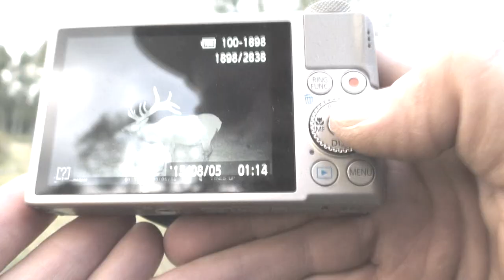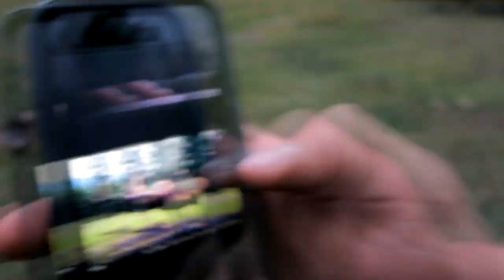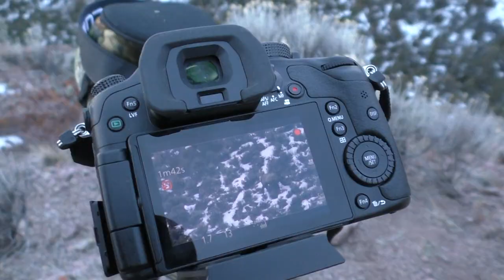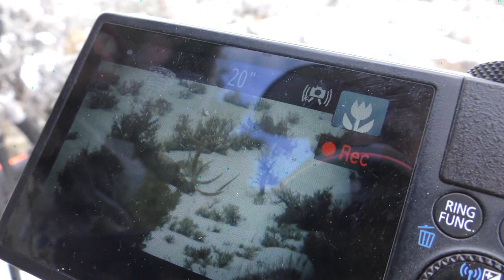Giant Bulls In Utah - Statewide Elk Hunt 2016 - Tines Up Tuesday Episode 80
Amazing hunt with some great guys. Watch Shane Rhoton harvest one of the largest bull elk to ever come out of Utah. This clip shows big bulls we scouted from the summer velvet to snowy winter in mid December.